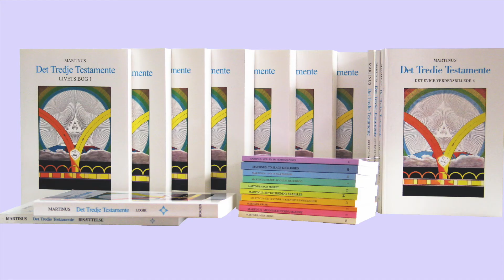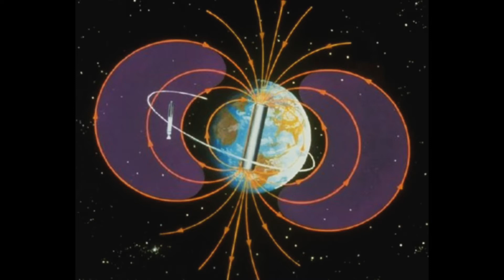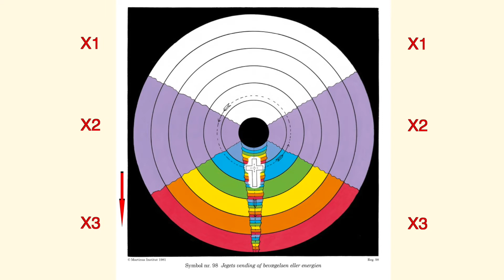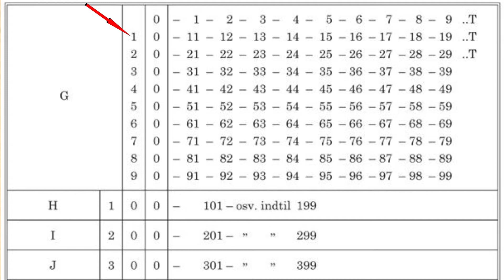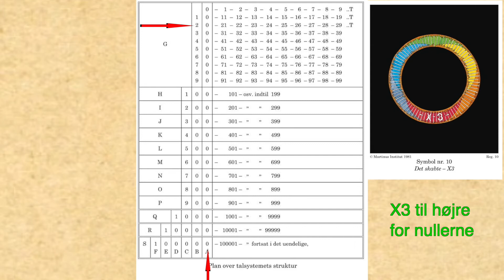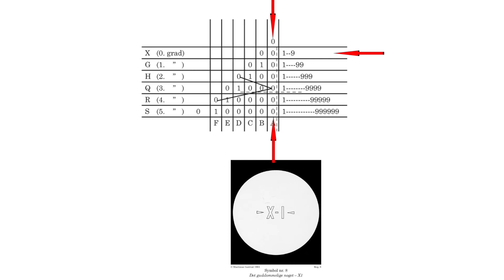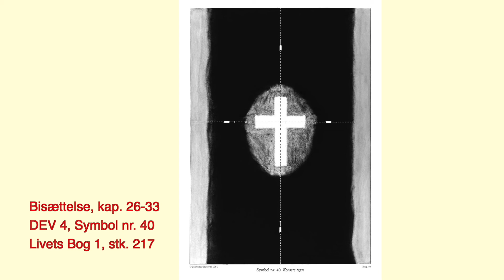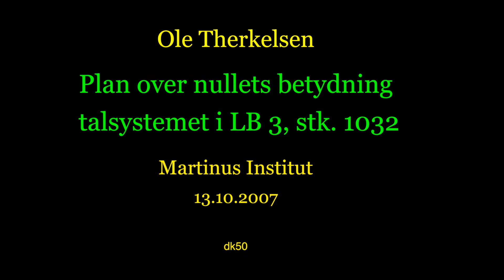dk50. Plan over nullets betydning. Livets Bog 3, stk. 1032. Om talsystemets struktur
dk50. "Plan over nullets betydning" fra Livets Bog 3, stk. 1032 - om talsystemets struktur.
dk50 er dansk kort video nr. 50 af Ole Therkelsen på Martinus Institut, 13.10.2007.
Her forklares Martinus' "Plan over nullets betydning" fra Livets Bog 3, stk. 1032.
I LB3, stk. 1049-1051 analyserer Martinus både det fuldkomne sprog og talsystemets fuldkommenhed.

Symboler nr. 1 - 100  er gengivet med tilladelse fra

Symboler copyright Martinus Institut
OT285, dk42, dk50